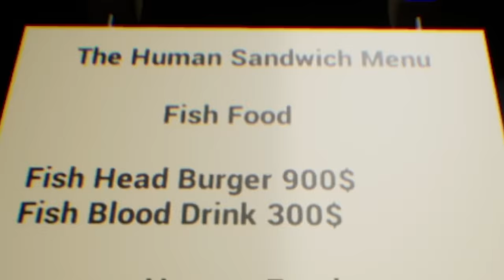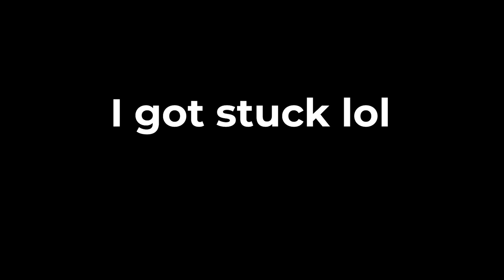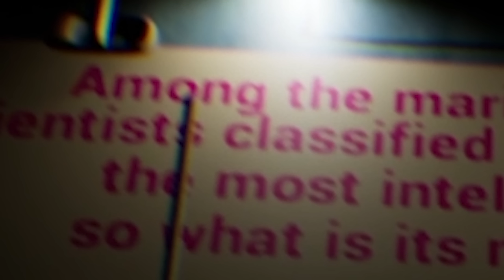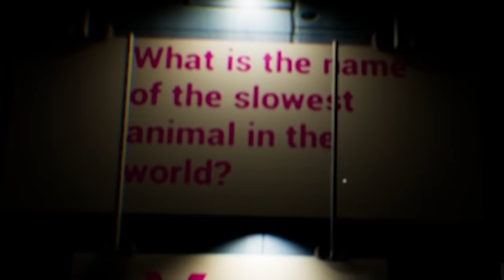It Got Worse..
Someone needs to put an end to these spongebob games..

In this video, I played potrick snap 2 and it was really cursed!